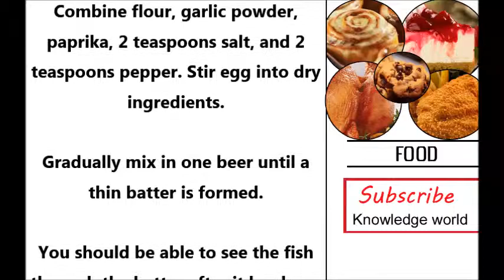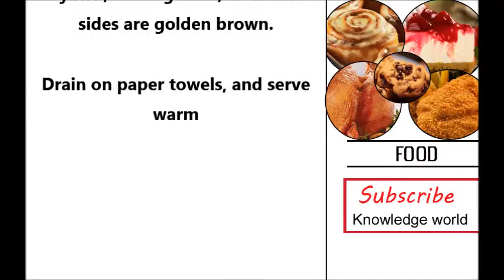how to make beer battered fish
Identical headlines :
beer battered fish tacos
crispy fish batter recipe
simple fish batter